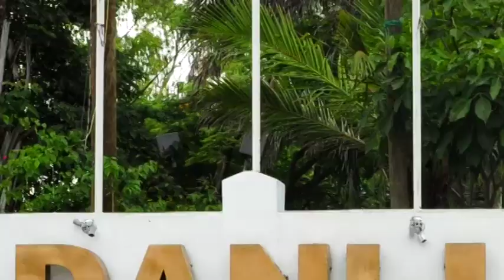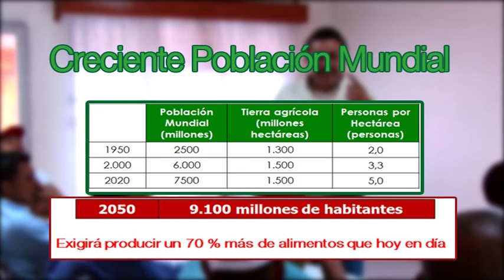Biotecnología Agrícola en Centro América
CropLife Latin America organizó una salida de campo con productores salvadoreños hacía Honduras con el fin de observar los avances en los cultivos de maíz genéticamente modificado. Para el año 2011 en el área global de cultivos biotecnológicos se registraron 16,7 millones de agricultores usuarios en 29 países.  Según el productor hondureño  Gustavo Hernández  "La biotecnología es muy practica y  con una rentabilidad muy buena, con semillas biotecnológicas incrementa la productividad un 30%"